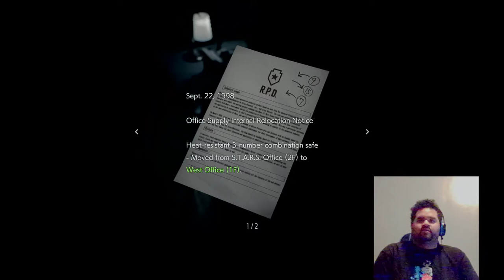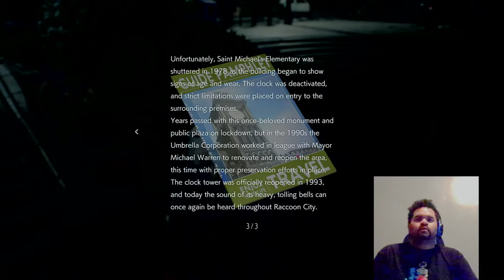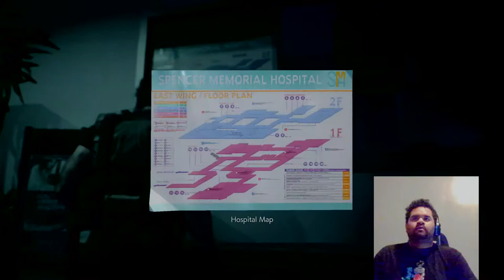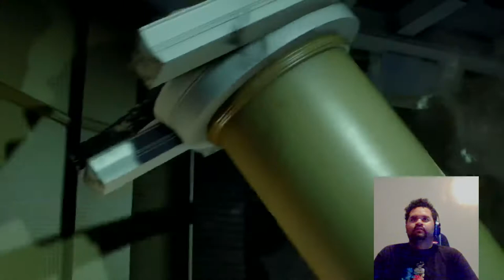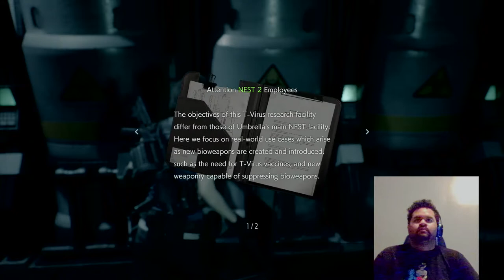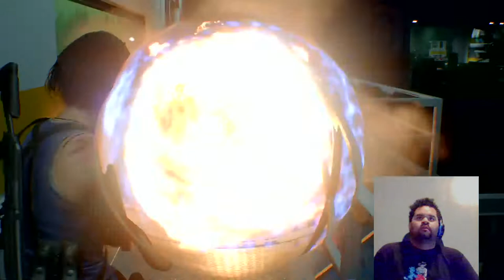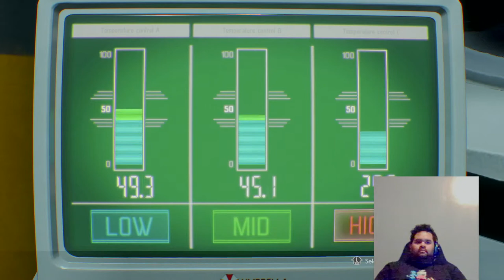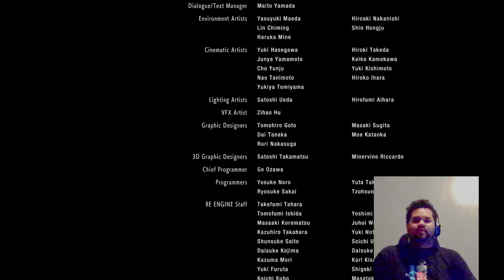Resident evil 3 gameplay (Part 2)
This is the final part of the story mode gameplay, hope you guys like it i did my best!! 😂